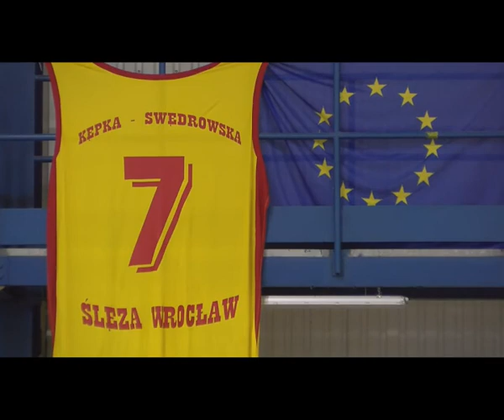Sportgame 15.09.2017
Koszykarki Ślęzy Wrocław zaprezentują się kibicom. Zanim zrobią to na parkiecie, wystąpią na scenie. To okazja, żeby poznać skład, zrobić zdjęcia i wziąć autograf. Zajrzymy też na Stadion Olimpijski, gdzie młodzi sportowcy rozpoczęli zmagania w Igrzyskach Młodzieży Szkolnej. Dla najmłodszych mamy także sportową propozycję - Klubie Karate Kyokushin im. Masutatsu Oyamy rozpoczął zapisy. Tradycyjnie sprawdzimy też weekendowe wydarzenia sportowe we Wrocławiu.